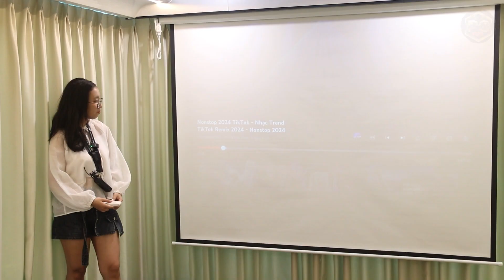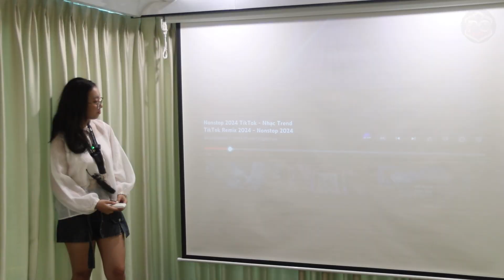HÀNH TRÌNH CÔN ĐẢO - TẬP 20.1 trải nghiệm CoolHome và Review khó đỡ của 2 bạn thư ký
✨PHAN GIN - TRUYỀN THÔNG✨
𝐕𝐮𝐨̂𝐧𝐠 𝐓𝐫𝐨̀𝐧 𝐓𝐫𝐨𝐧𝐠 𝐓𝐮̛̀𝐧𝐠 𝐋𝐮̛̣𝐚 𝐂𝐡𝐨̣𝐧
Thiết Kế Hình Ảnh, Quay ViDeo, Chỉnh Sửa Thiết Kế, Designer, Background, Lập Trình Mạng, Dựng Phim, Sản Xuất Kịch Bản,...
☎️ Hotline/zalo/viber/sms:
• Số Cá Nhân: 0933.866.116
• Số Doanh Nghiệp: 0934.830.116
🏠 Trụ Sở VP Chính Miền Nam Tại Long An: Ấp Mới 2, Xã Mỹ Hạnh Nam, Huyện Đức Hoà, Tỉnh Long An, Thành Phố Tân An.
🆘 Nhận Truyền Thông PR cho Các Nhà Hàng, Khách Sạn, Resort, Tổ Chức Sự Kiện Từ A-Z,... Phan Gin sử dụng công nghệ cao sẽ đưa những hình ảnh, video hoàn thiện nhanh nhất đến tay khách hàng 👍👍👍
👉 Theo dõi thông tin cập nhật nhanh nhất về Phan Gin nhé!
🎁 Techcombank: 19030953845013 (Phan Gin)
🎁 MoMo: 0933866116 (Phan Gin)